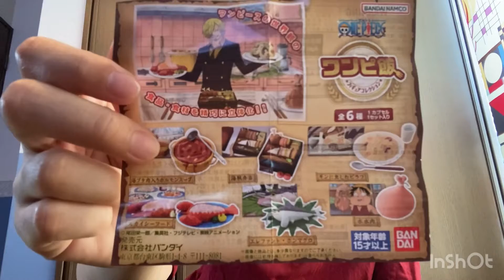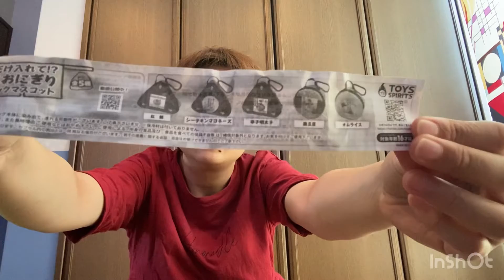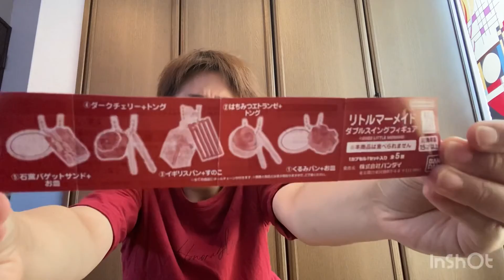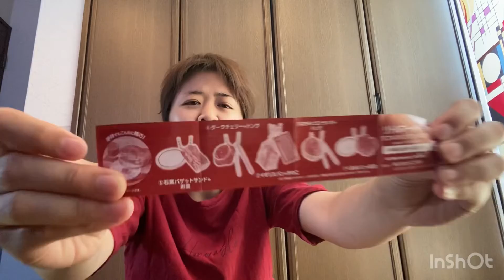ガチャガチャ6回楽しみました^_^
今度、パン作ります♪